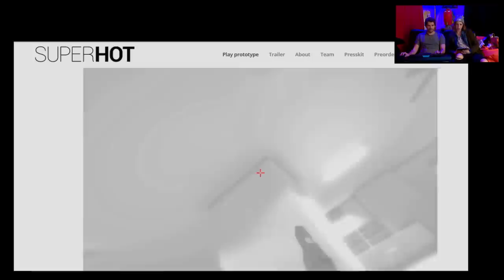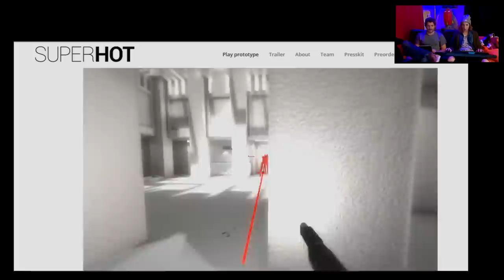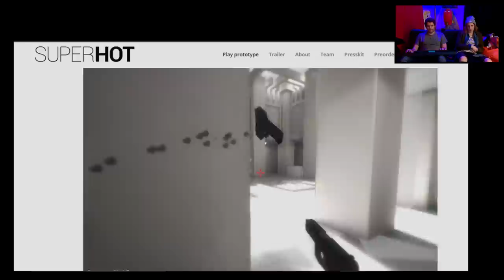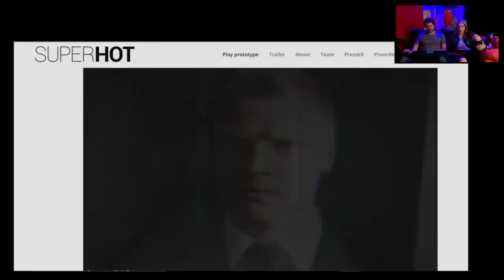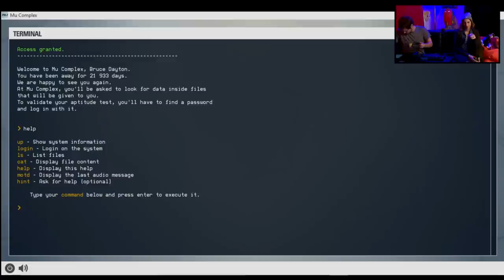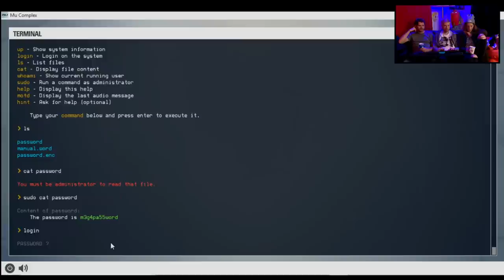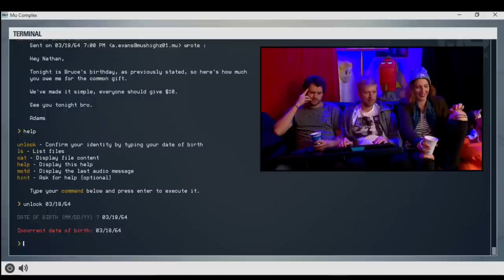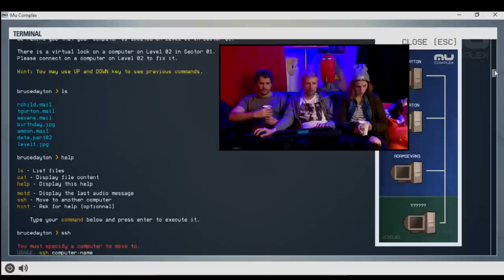[1/4] Superhot & Mu Complex mit Gunnar, Sofia und Max | 03.11.2015